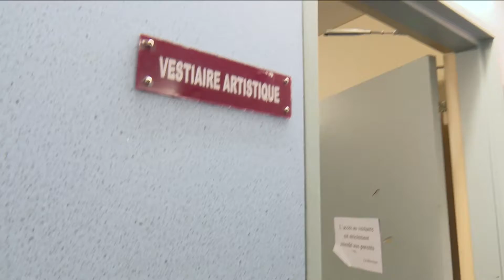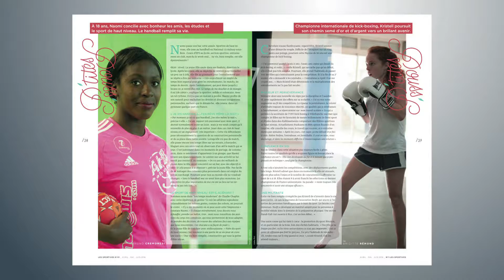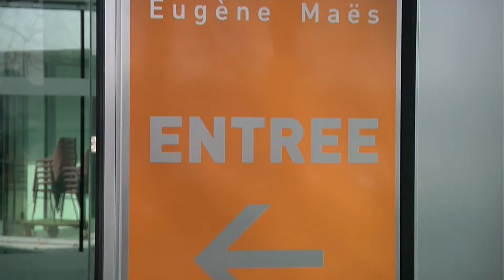Femmes de sport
Dans cette nouvelle édition, Vanessa Gladone et Jérôme Joinet reçoivent : Noémie Kober, 22 ans membre de l’équipe de France d’Aviron. Elle se prépare les Jeux Olympiques de Rio après avoir qualifié le deux de pointe associée avec Marie Le Nepvou lors des championnats du Monde en septembre dernier. Début avril elles sont devenues championnes de France de deux de pointe sans barreur. Noémie est par ailleurs une des marraines de l’opération Aviron Santé.  Aurélie Bresson, N°1 du fleuret féminin en France, en pleine préparation pour les jeux de Rio. Une athlète exemplaire qui a mené de front sport de haut-niveau et études de haut niveau. Ingénieure Aérospatial.  Florian Polteau, l’un des animateurs du site internet femmes de sport qui fera un point sur les sports co féminin à Rio… Les sujets de l’émissions : - Une rencontre avec Charlotte Girard, arbitre Internationale de Hockey sur Glace. Une des rares femme arbitre de haut niveau en France.  - Un reportage sur l’initiative Aviron Santé, qui vous prouvera tous les bienfaits du sport et de ses vertus thérapeutiques.  - Le Portait de Michèle Guillais, une Caennaise de 95 printemps doyenne de la natation Française qui détient une centaine de titres de championne de France et autant de médailles dans ses tiroirs.